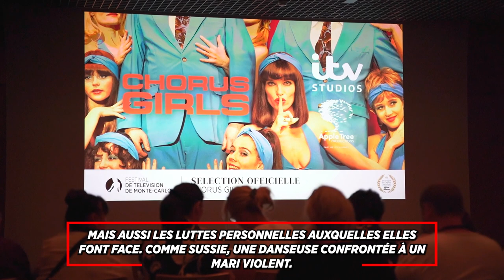Chorus Girl : la série prometteuse de 2023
Le festival a eu la chance d'accueillir lors de la 62ème édition une partie du Cast de la série Chorus Girl.

L'actrice Marie Reuther s'est vue remettre la nymphe d'or pour la meilleure actrice cette même année.